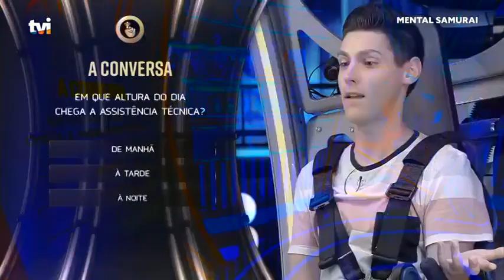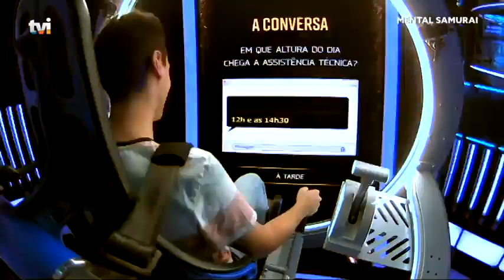Pedro Teixeira à beira de um «ataque de nervos»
Em «Mental Samurai», Rui Marques não está a conseguir dar conta do recado e, apesar de todas as dicas do apresentador, perde a prova por falta de tempo.